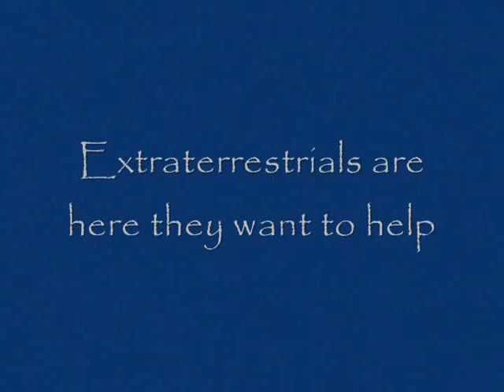Triangular Ships special sightings and display 2009